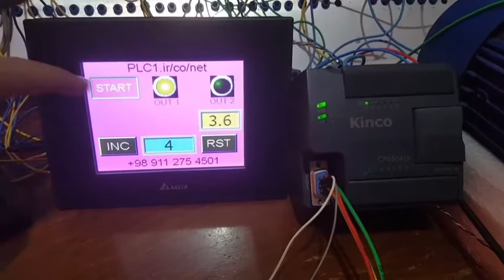Kinco PLC & Delta HMI